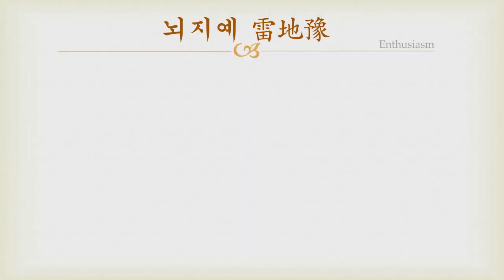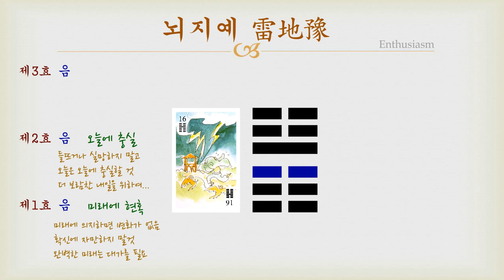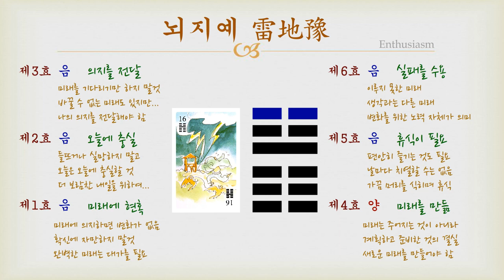야매 주역 - 16 뇌지예 (효의 설명)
구디의 야매 주역 - 16 뇌지예 (효의 설명)
Goodie's Reading IChing - 16 Enthusiasm (Lines)